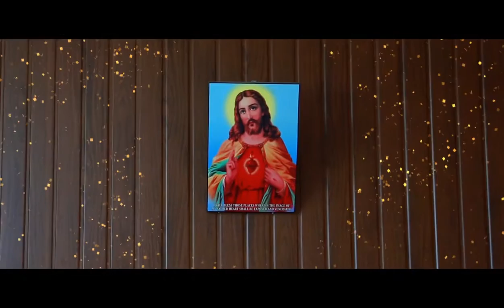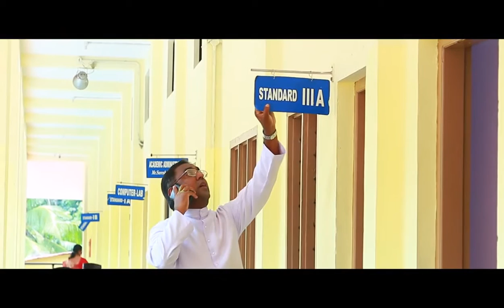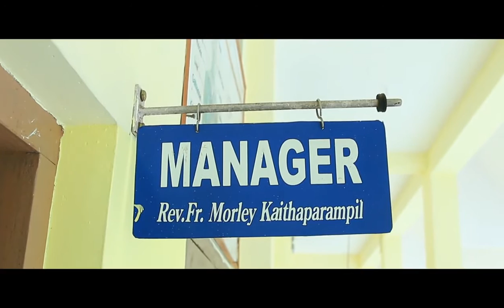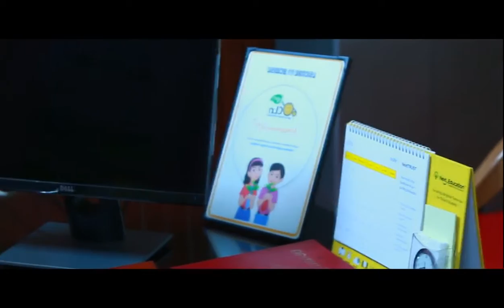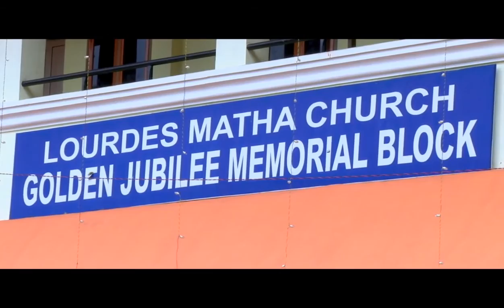A Tribute to Fr Morley - Lourdes Matha School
A Tribute to Fr Morley from Lourdes Matha Public School, Meenkulam